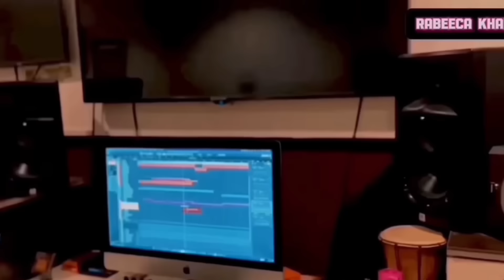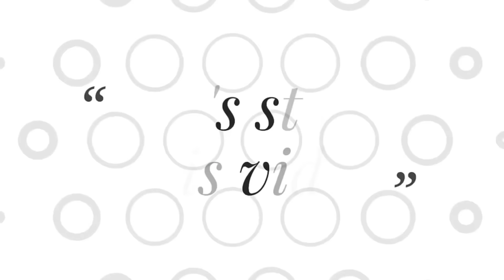Achanak sab mehmaan Agaye 😍🤩 | mubarakbaad dene 🥹 | Itne sarey gifts 🎁💐 | Rabeeca khan